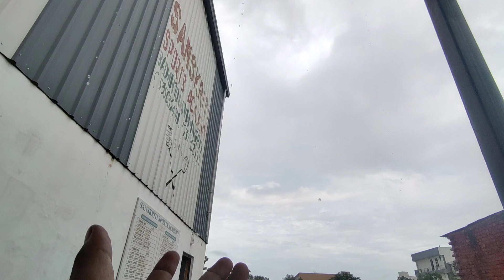Ye dekh sakte hain Bhai Shahab log ishi mai maza kr rahe hai 🏸 |Badminton near me| badminton academy